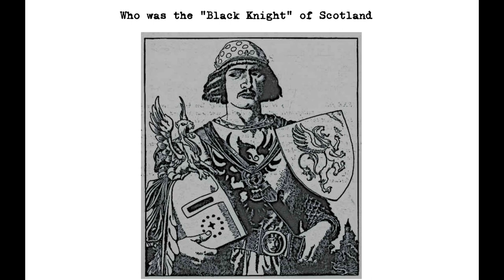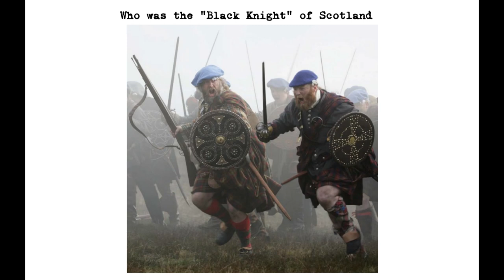Who Was the Black Knight of Scotland?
Sir John Campbell of Glenorchy, known as the "Black Knight," was a prominent figure in Scottish history during the 17th century. He was a member of the powerful Clan Campbell, which was one of the largest and most influential clans in Scotland.

Sir John Campbell was born in 1576 in Glenorchy, a rugged and remote region in the western Highlands of Scotland. He was the son of Sir Duncan Campbell of Glenorchy, who was the chief of the clan at the time.

In his early years, Sir John Campbell showed a talent for military strategy and leadership. He was involved in several conflicts, including the Wars of the Three Kingdoms, which were a series of civil wars that took place in England, Scotland, and Ireland in the mid-17th century.

It was during this time that Sir John Campbell earned his nickname, the "Black Knight." This name was given to him by his enemies, who were impressed by his skill as a military commander and feared his tactics on the battlefield.

One of the most notable events in Sir John Campbell's life was his involvement in the expulsion of the MacGregor clan from their land in the early 17th century. The MacGregors were one of the most powerful clans in Scotland at the time, but they had fallen out of favor with the ruling government and were considered outlaws.

Sir John Campbell was appointed as the leader of the government's campaign to remove the MacGregors from their land. He used a combination of force and diplomacy to accomplish this goal, and the MacGregors were eventually forced to flee from their homes.

This event earned Sir John Campbell the enmity of the MacGregors, who placed a curse upon the Campbell clan. The curse stated that the downfall of the Campbell clan would come when a Campbell chief could see the top of Cruachan mountain.

Despite the curse, the Campbell clan continued to prosper under the leadership of Sir John Campbell. He expanded the clan's territories and became one of the most powerful figures in Scotland.

Sir John Campbell was also known for his efforts to promote education and culture in Scotland. He was a patron of the arts and sciences, and he established several schools and libraries throughout Scotland.

One of the most famous stories about Sir John Campbell concerns his efforts to protect the inhabitants of the Island of Mull from the depredations of the Clan Donald. The MacDonalds were known for their raids and plundering, and they had been causing havoc on the island for many years.

Sir John Campbell decided to take action, and he led a campaign against the Clan Donald. He used a combination of military force and diplomacy to bring about a peace settlement, and the MacDonalds agreed to stop their raids on the Island of Mull.

Sir John Campbell of Glenorchy, the "Black Knight," remains an important figure in Scottish history. His military prowess and leadership skills helped to shape the destiny of the Campbell clan, and his legacy lives on to this day.